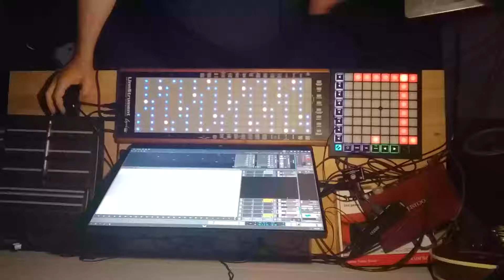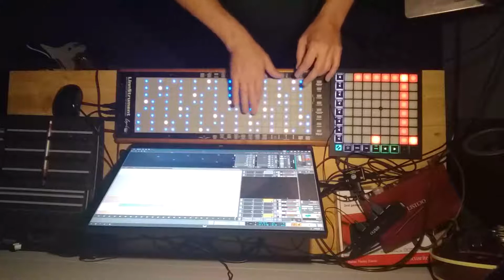Hanging with Harry on Linnstrument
A jazz hop jam with several instruments:

Drums and Bass: SAS/DJ Harrison "Layback/Throwback"
Keyboard backing track: Hideaway Studio "Aliasonix"

Trumpet: VG Trumpets "Harmon Mute"
Synth Lead: Hideawy Studio "Chromatix"
Vibes: Orange Tree Samples